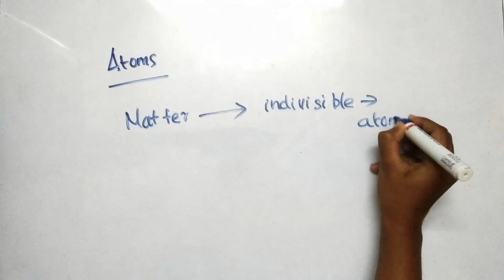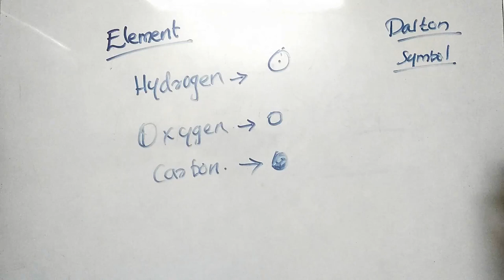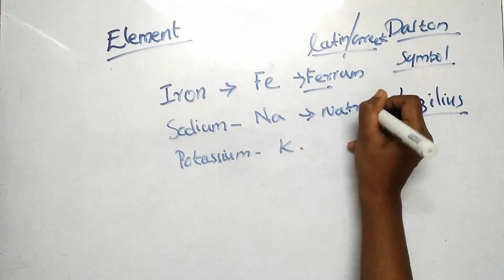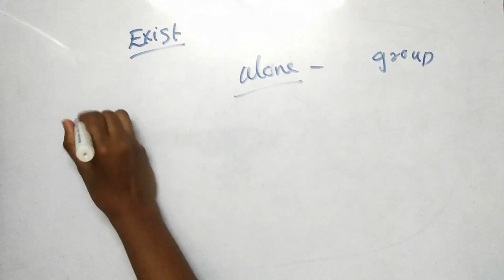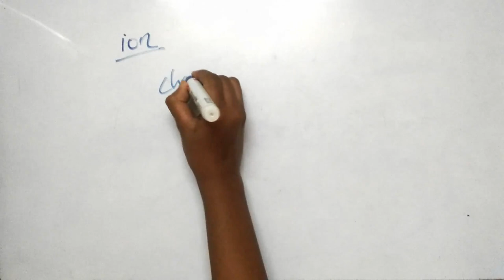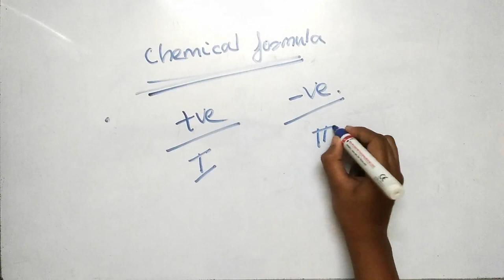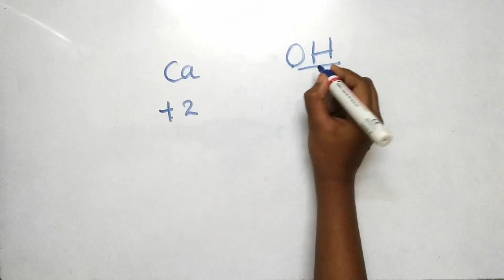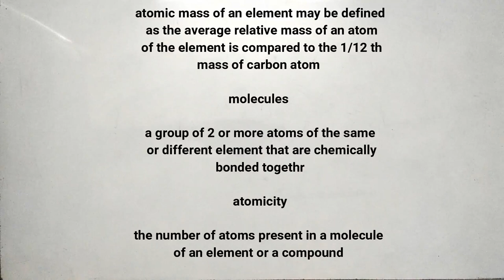Atoms and molecules | CBSE class 9 science | chemistry chapter 3 | [ MALAYALAM] || Alpha tutor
ATOMS AND MOLECULES| CLASS 9 CBSE |CHEMISTRY CHAPTER 3 NCERT | EXPLANATION IN MALAYALAM |

TIME STAMPS

 atoms - 00:30
size of atom - 01:05
representation of elements - 02:30
atomic mass - 06:10
molecules - 08:10
atomicity - 09:18
compound - 10:00
ion - 11:00
how to write a chemical formula - 11:48
molecular mass - 16:40
quick revision - 18:40

atoms class 9 | CBSE chapter 3 class 9 atoms and molecules |

class - 9th
subject - chemistry
chapter - atoms and molecules
topic - atom, molecule , compound explanation in Malayalam

chemistry atoms class 9 chapter 3 part 2 . learn  the concept of atoms and molecules class 9 CBSE in this video . learn the chemistry topics such as atom, atomic mass, molecules, molecular mass, compounds ions , and representation of chemical formula  with examples .

chemistry CBSE syllabus class 9 atoms and molecules . part 2 .

ATOMS AND MOLECULES - PART 2 CLASS 9 CBSE CHEMISTRY CHAPTER VIDEO - PART 1 | NCERT CHAPTER 3 SCIENCE CLASS 9 CBSE ||

if this video was helpful do leave an LIKE , make sure to COMMENT your suggestions and doubts and SHARE it your friends |